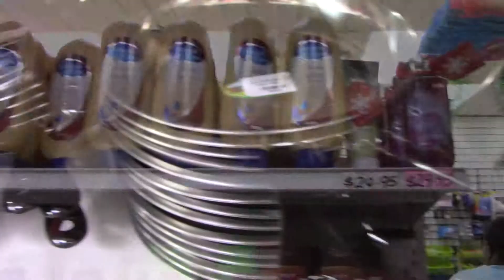Breaking News - JAX Shop-Til-You-Drop-Sunday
This Sunday we’re doing it EXTRA SPECIAL with 12 MAGNIFICENT HOURS of Shopping, from 9am all the way until 9pm!
It’s JAX Shop-Til-You-Drop-Sunday from morning ‘til night!
And this Sunday is JAX Early Bird Discount Sunday!
We’re giving you storewide discounts of 20% EVERYTHING when you shop EARLY!
One minute later and the deals are done!
All roads lead to Jax Enterprises Ltd. THIS SUNDAY!!!